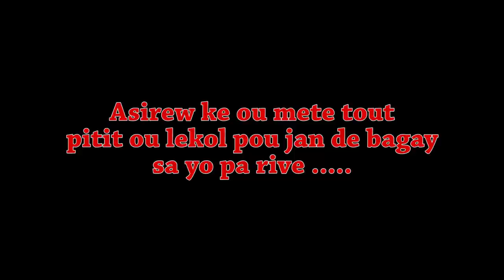Gade koman yon neg fouye prop manmanl li rale zam sou frel ak sel |JJM|JOOMA|ASTRIDE|KERVEN G